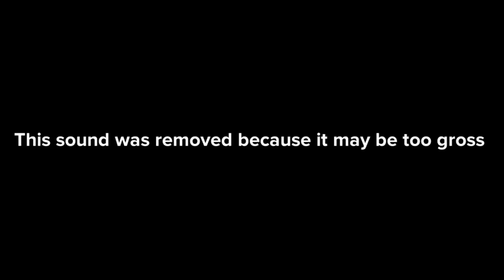Elmo Tells Barney To Pee and Both Get Grounded (READ DESCRIPTION)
NOTE: I LOVE ELMO AND BARNEY